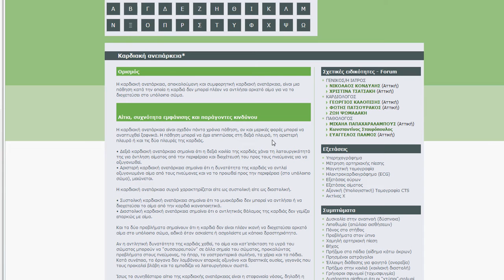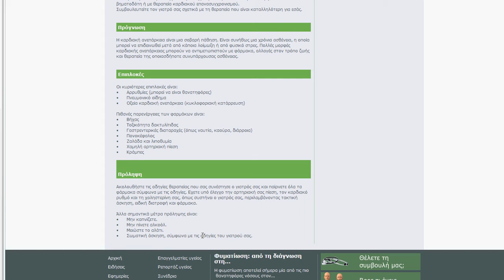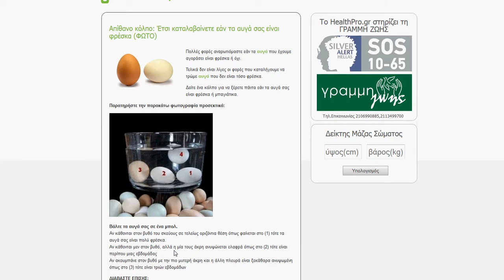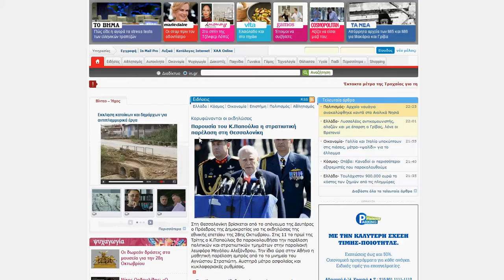24Oro News :27.10.14 GR